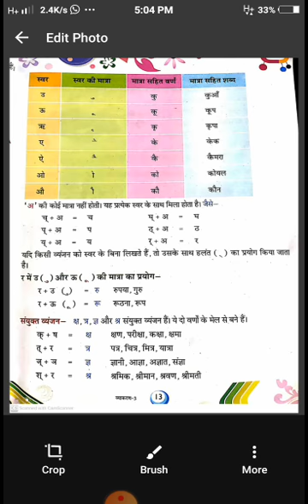06 07 2020 3RD HINDI PART 1